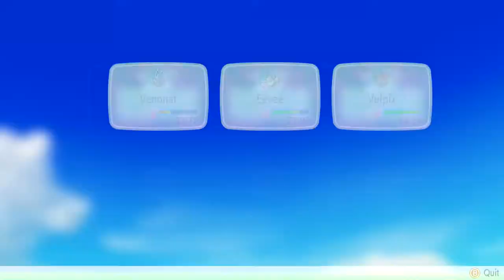Let's Play Pokemon: Let's Go Eevee! Part 9: Rose Garden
This is Part 9 of my Let's Play of Pokemon: Let's Go Eevee!  Contains no player commentary, leaving you an uninterrupted experience of the game.

Pokemon: Let's Go Eevee! is the property of Pokemon and Game Freak. Please support the official release.